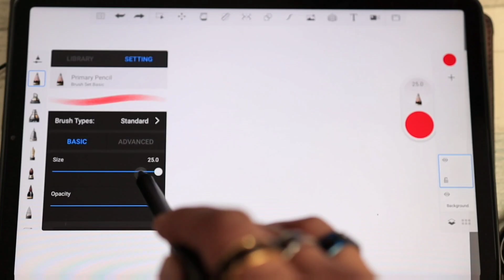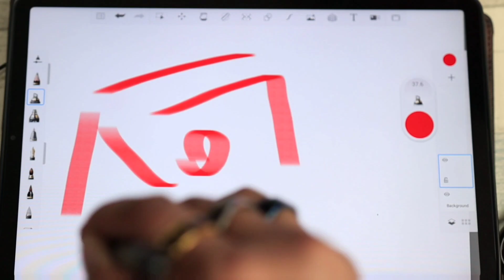Top Tech Gadgets Under ₹200 , ₹500 || Weird Gadget|| OMG Tech Gadgets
Nano bags

massager for feet

halloween mask

incrave it

cona usb socket

lint remover

hair straightener